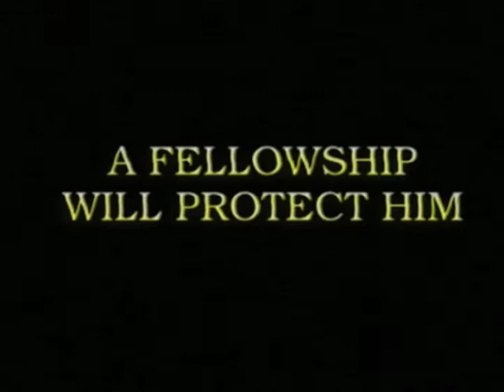The fellowship of the Ring